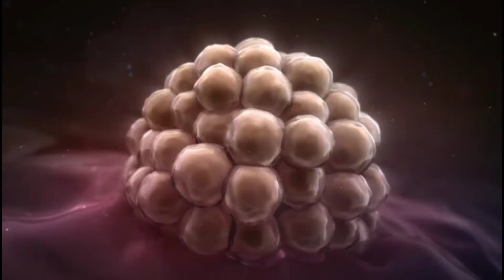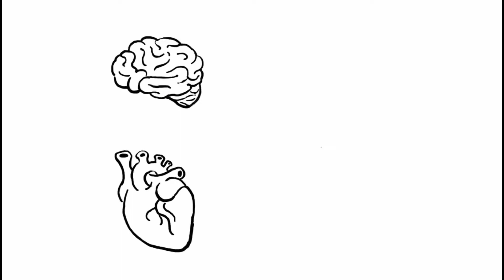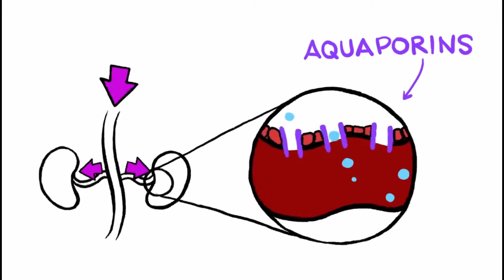If you stop drinking water | What happens if you stop drinking water | अगर आप पानी पीना बंद कर दें